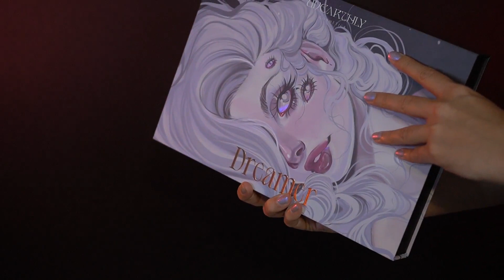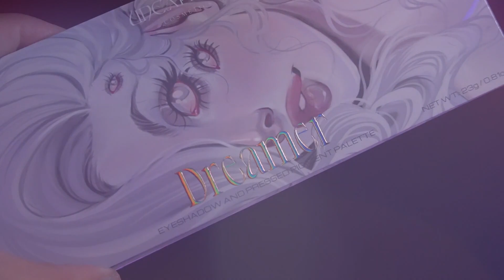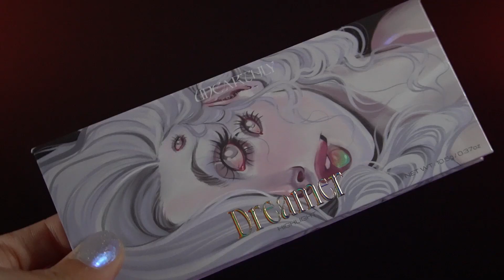Catching Zzzs with Unearthly (REVEAL) Available for presale now!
Hey guys, my name is Amanda. I am the owner of Unearthly Cosmetics. Have a stellar day!

Artwork by Missupacey

Dreamer Palette and Collection Available now for preorder estimated shipping date Early to mid December